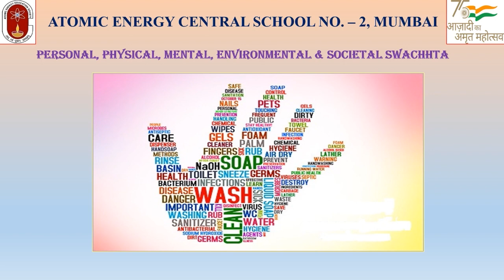व्यक्तिगत, शारीरिक,मानसिक, पर्यावरण और सामाजिक स्वच्छता - जागरूकता लेक्चर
Dear Students,
AECS-2, Mumbai had organized an awareness informative lecture on all aspects of Swachhta – personal, physical, mental, environmental and societal on behalf of Swachhta Pakhwada-2023 by Dr. R.Stylemon Pillai, Sports teacher, AECS2, Mumbai. Hygiene refers to all the activities that are done to improve and preserve, maintain good health.
An awareness to the students on Mental and Physical Swachhta was provided. It concerns not only physical and mental health of human beings but also their spiritual development. Even the whole philosophy of the father of the nation, Mahatma Gandhi is based on cleanliness and related personal hygiene, which says that spiritual and religious development of a man, hinges upon the cleanliness. Information on healthy and hygienic habits along with positive thinking, its importance and impact on the society at a large were also discussed. Personal hygiene has social and aesthetic values. An individual who follows the practice of proper personal hygiene gains confidence, pride and dignity. Students were given awareness on Environmental and Societal Swachhta.  Insights on the responsibility of every individual to keep our environment and society clean and the impact it creates in a large sense were communicated.